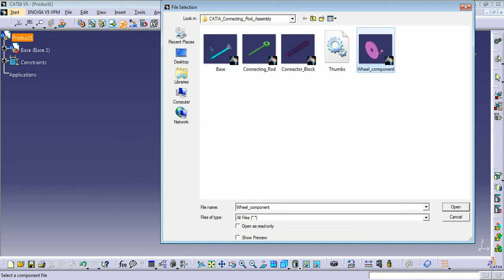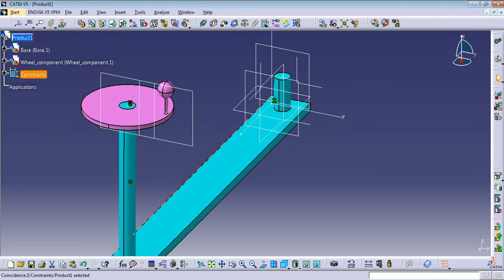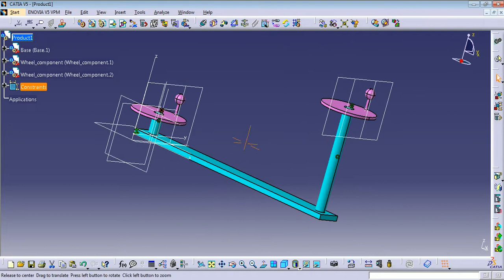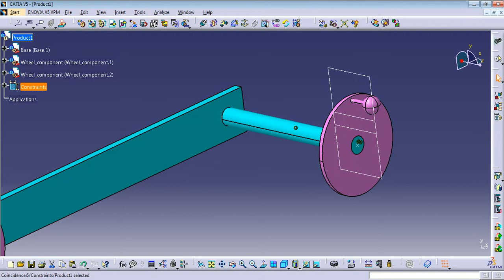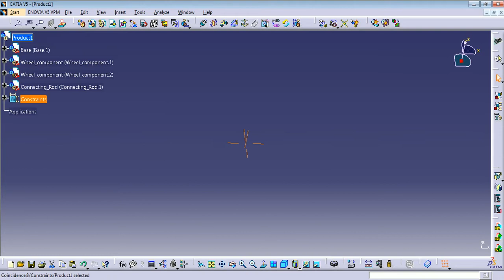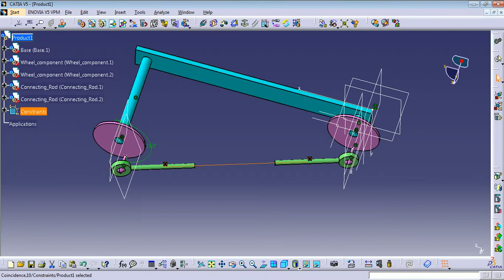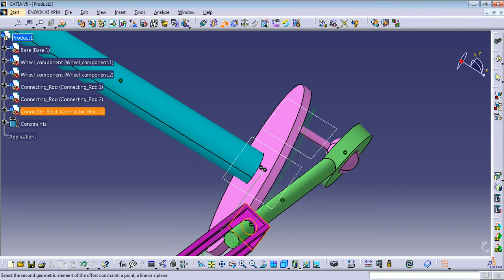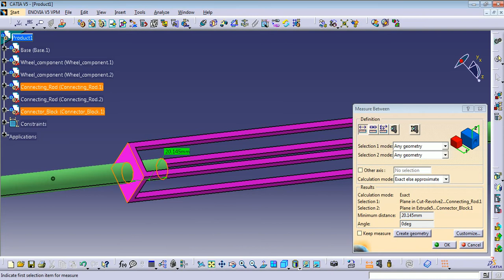CATIA V5 Tutorial: Dassult system Certification for Assembly Design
This tutorial will help you for the preparation of CATIA Certification Examination. You will get this type of question in the exam for assembly design.only you need to assemble the parts in the time of examination.
        In this question the given data is A=16.00 , B=17 degree, only we calculate the value of X.
     Also you can learn the simple commands in Assembly design work bench like Coincidence, Offset, angle constraint.